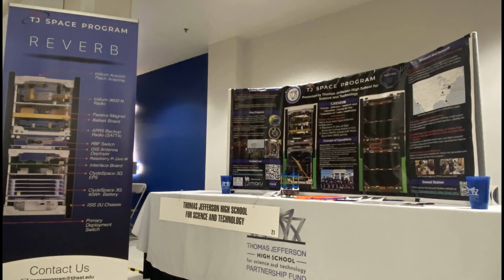From Braddock Road to Beyond: TJ Space Launches Satellite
For the past 7 years, TJ Space has been working on REVERB, a satellite that utilizes radio broadcasting. Despite the obstacles posed by the pandemic and experienced members graduating, the team was able to finish the satellite.

As of 11.20.22, REVERB is scheduled to launch on Tuesday 11.22.22 at around 3:54 PM.

Photos and videos courtesy of TJ Space.

Correction: Amanda Wang's title is the Outreach Coordinator for REVERB, TJ Space.